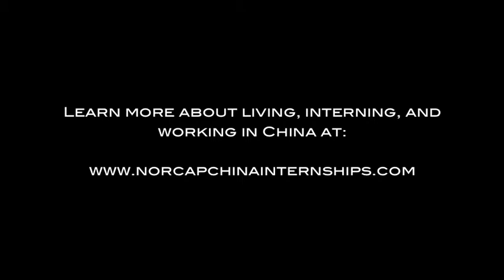Get to Know Evan Osnos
Get to know Evan Osnos, NorCap advisory board member and writer/journalist based in Beijing, China. Evan talks with NorCap about his experience as a journalist and the unique nature of the industry in Beijing.